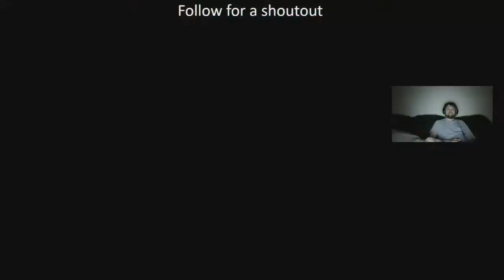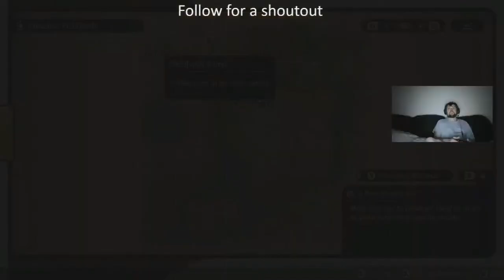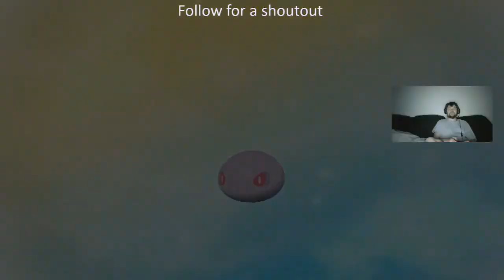POKEMON LEGENDS ARCEUS PART 3